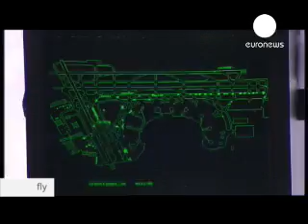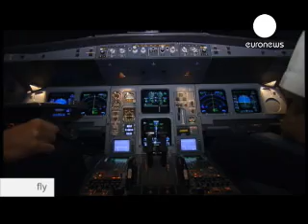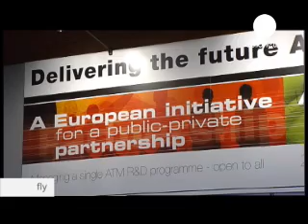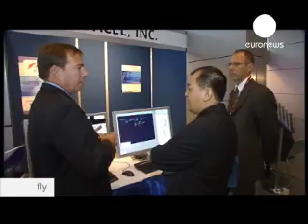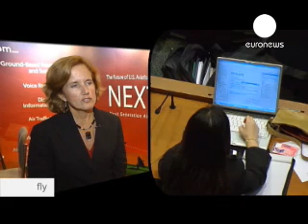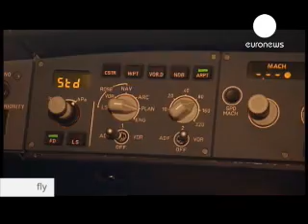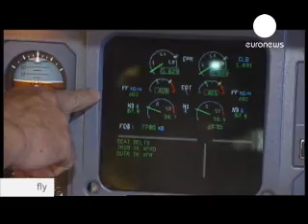euronews - fly - The way ahead for air navigation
A transatlantic flight from New York to Stockholm shows the future of air navigation. A real test on an actual flight in Fly.